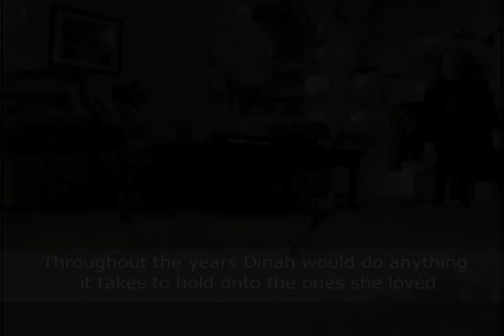Guiding Light: The Character Profiler-Dinah Marler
This is the fourth Installment of the Character Profiler.  This month is Dinah Marler.  You will quickly notice that it starts with Dinah in 1994.  It was extremely difficult to get this character in a 10 minutes time frame.  When Dinah was on our screens there was never a dull moment.  Dinah was one of my favorite characters so this was very fun to make.  Both actresses really left a mark on the show and on the character.  Enjoy the journey of Dinah Marler.